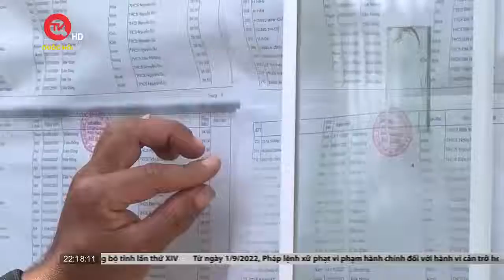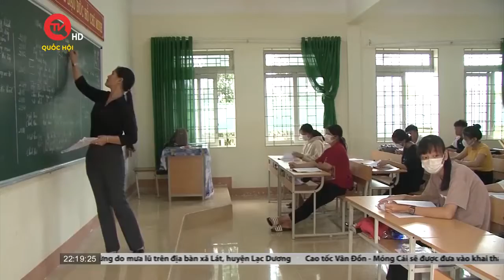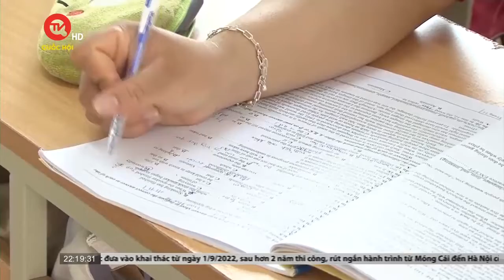Vượt qua “cú sốc” trượt lớp 10 | Truyền hình Quốc hội Việt Nam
Truyền hình Quốc hội Việt Nam | dù công tác xét tuyển và công bố thí sinh trúng tuyển vào lớp 10 đã được các trường THPT trên toàn tỉnh Đắk Nông hoàn tất, thế nhưng có không ít học sinh vẫn chưa tìm được nơi học. Như vậy, những thí sinh không được vào lớp 10 công lập sẽ đi về đâu và con đường vào đại học thực sự đã bị dập tắt?